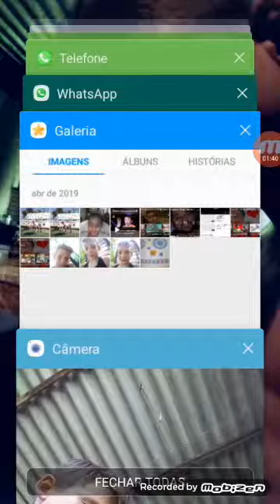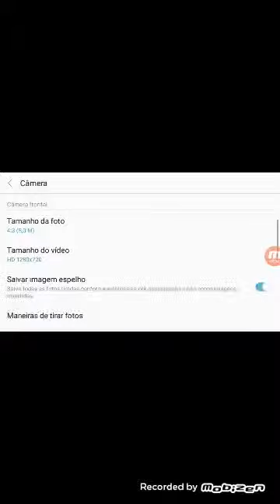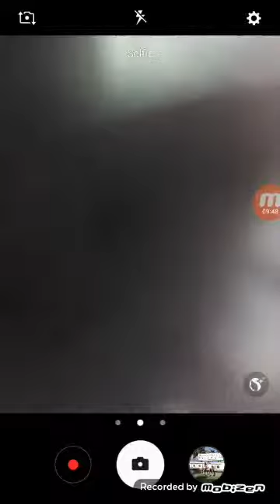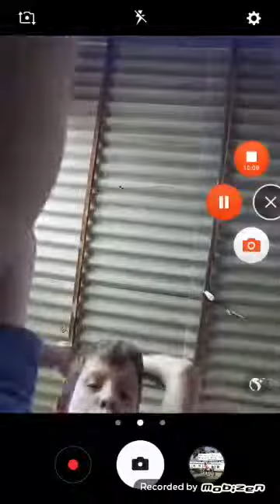Gabriel Bassani Guedes a brindo meu brinquedo